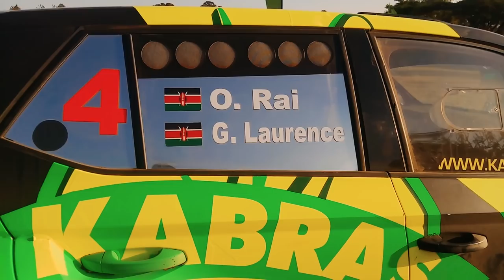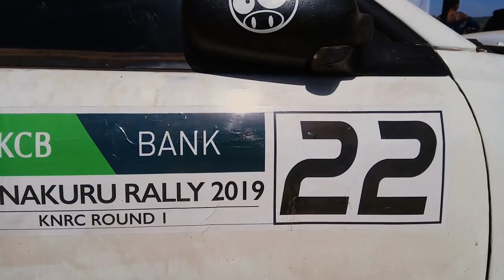The Nakuru Rally 2019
The kick Start of the Kenya National Rally Championship 2018
which took place in Nakuru County on 2nd Feb 2019.
A total of over 350 km was covered.
Only 9 of 20 drivers managed to finish the race.

Final Results:
1. Onkar Rai
    Gavin Larence

2.Carl Tundo
   Tim Jessop

3. Baldev Chager
    Ravi Doni